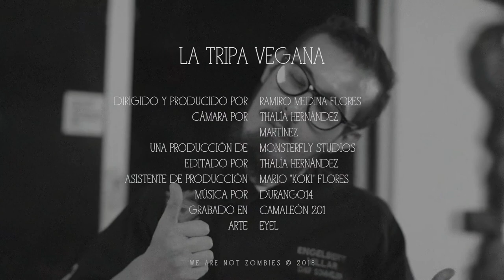Romeritos Veganos | La Tripa Vegana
Regresó La Tripa a We Are Not Zombies, donde seguiremos haciendo comida chingona, sólo que ahora en mood veggie. Así dejarás de pensar que el veganismo es comer ensalada. Checa este primer episodio donde preparamos Romeritos Veganos. Síguenos para seguir haciendo más munchies. ¡Veggie Christmas!

La Tripa returned to We Are Not Zombies, where we will continue to make badass food, now in mood veggie. That way you'll stop thinking that veganism is eating salad. Check out this first episode where we prepare Vegan Romeritos. Follow us to continue doing more munchies. Veggie Christmas!